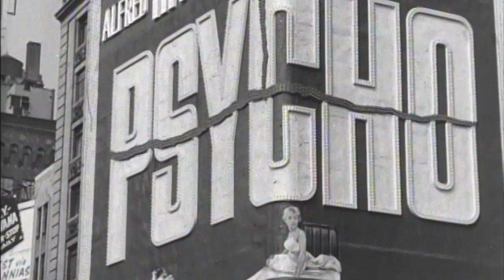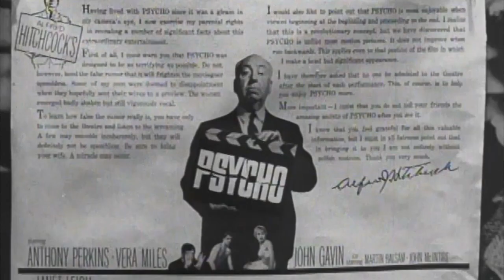So, What's the Deal with "Psycho" UNCUT? | 2020 Bluray Review